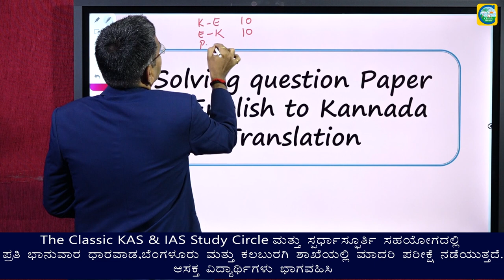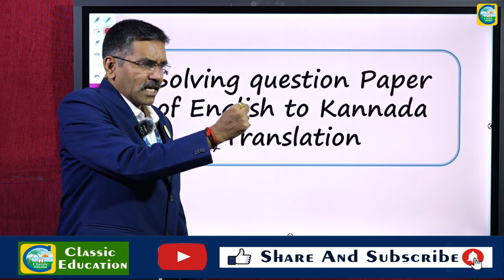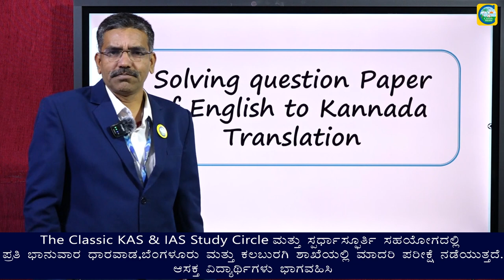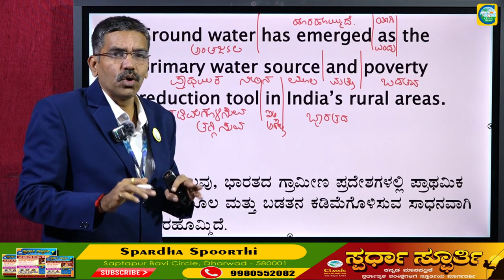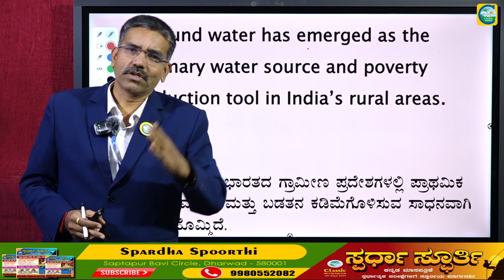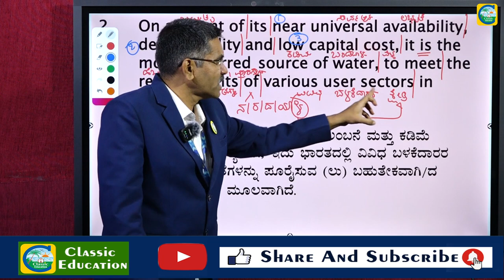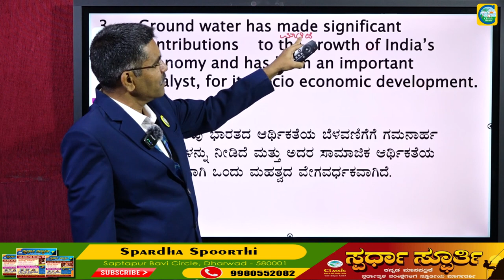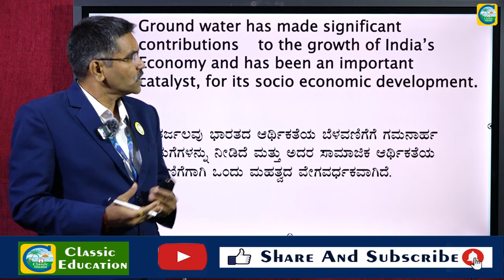ಇಂಗ್ಲೀಷ್ ನಿಂದ ಕನ್ನಡಕ್ಕೆ ಭಾಷಾಂತರ || English to Kannada Translation || For all Competitive Exam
ಇಂಗ್ಲೀಷ್ ನಿಂದ ಕನ್ನಡಕ್ಕೆ ಭಾಷಾಂತರ ||English to Kannada Translation ||  For all Competitive Exam || Classic Education

Classic Education
Dharwad